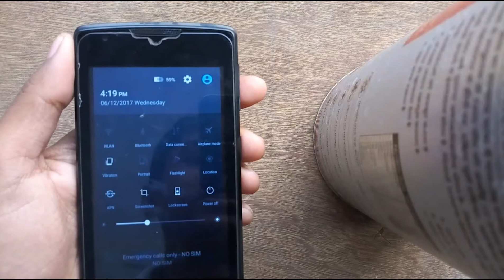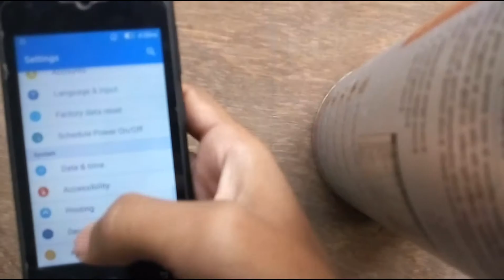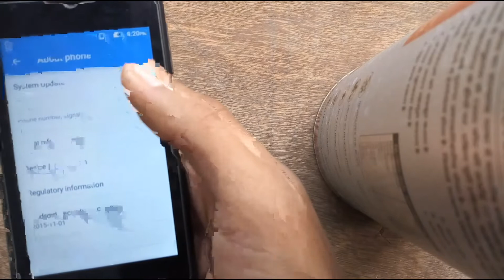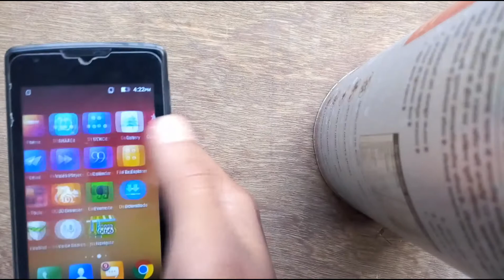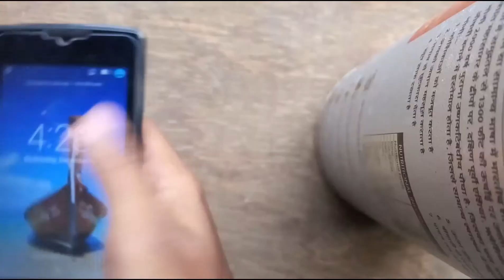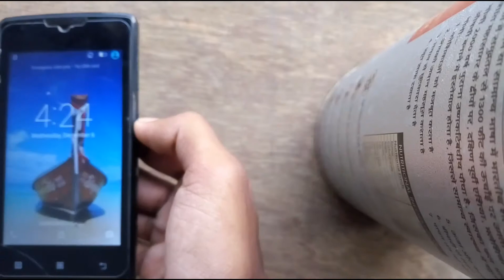Lenovo A1000 Review after 12 months